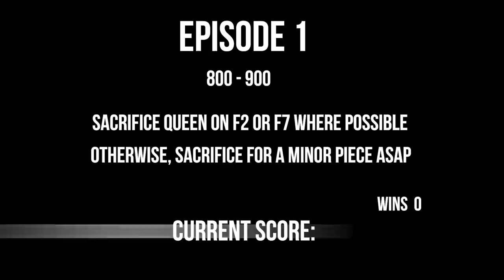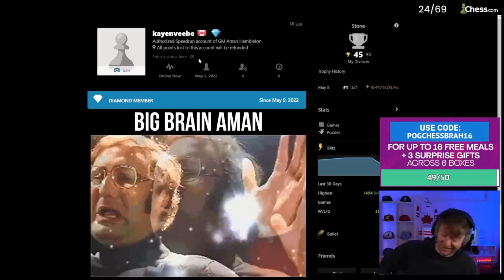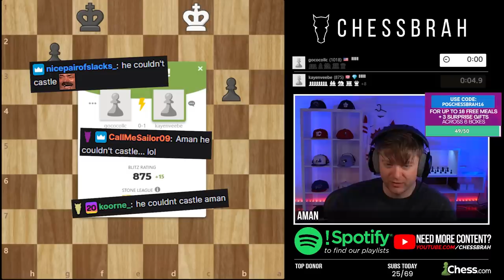Aman's BOTEZ GAMBIT Speedrun | Part 1